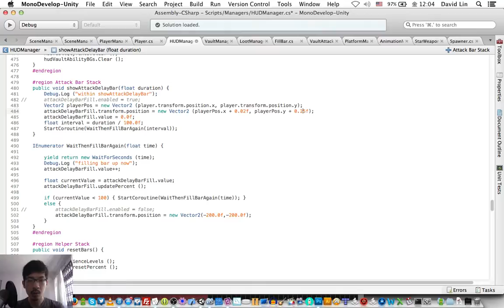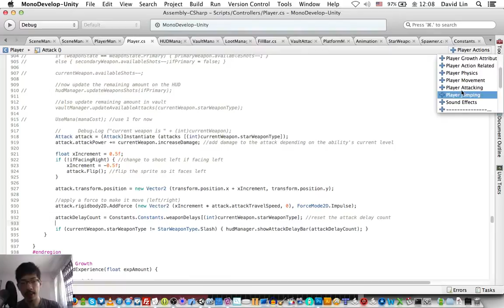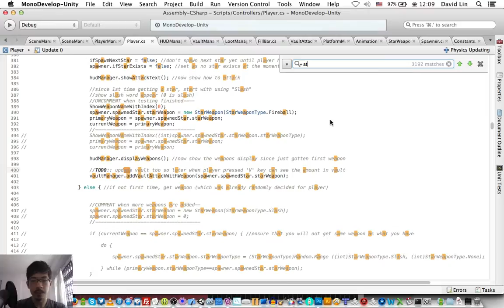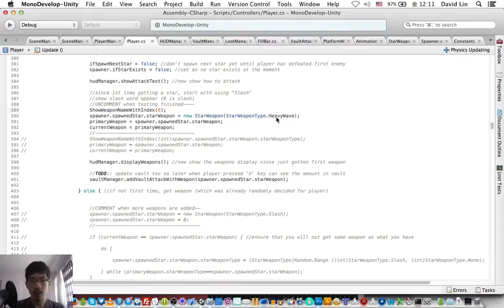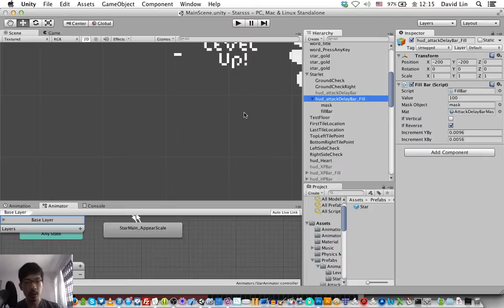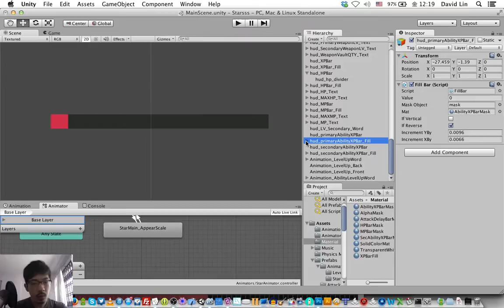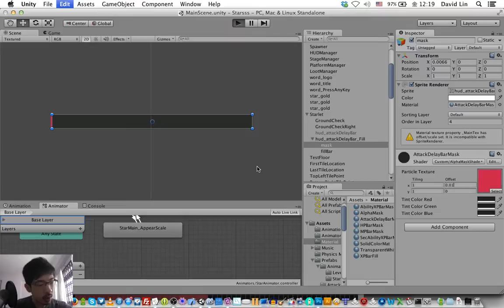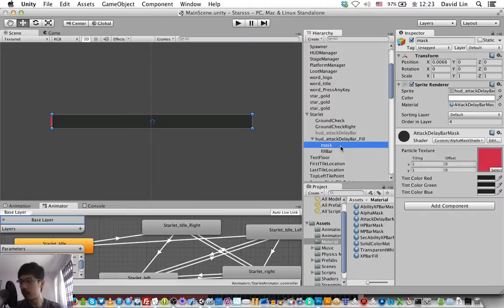Starsss - Juicy Animations! V